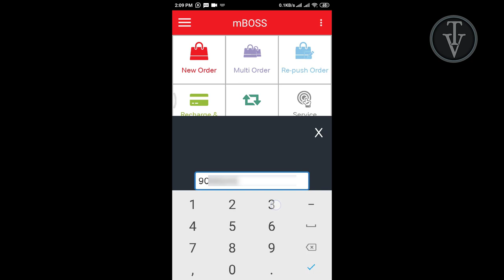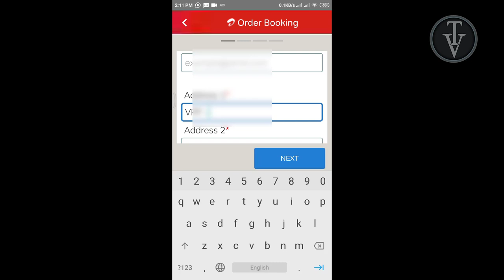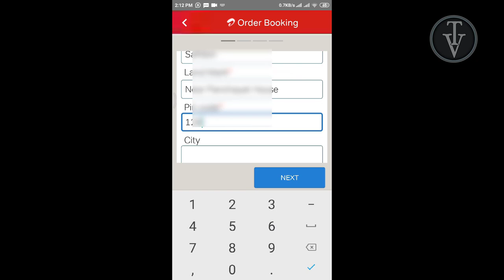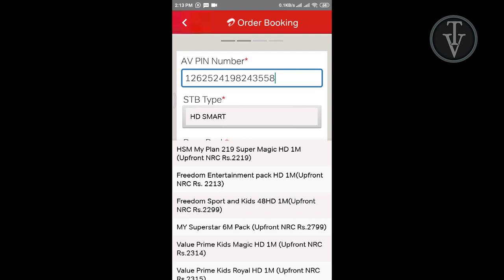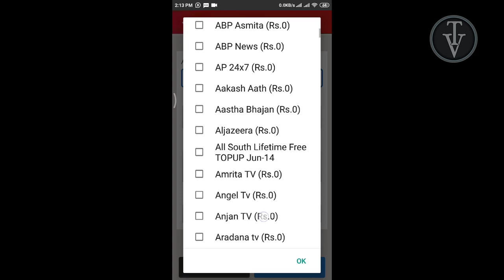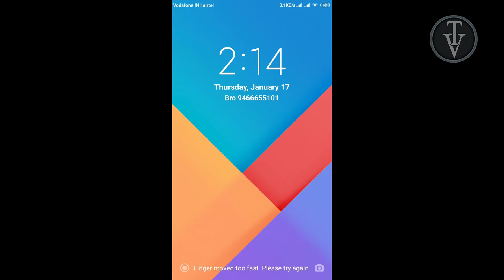Airtel Digital tv New Order Booking By mBoss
This video for airtel Retailers :-

Iss Video mein hum airtel mboss app se new activation booking krna sikhenge

दोस्तो अगर आपको DTH ट्राई packs लगाने में कोई परेशानी आ रही है तो प्लीज निचे लिखे wtsapp no. पर msg करें मैं आपकी पूरी मदद करूंगा
कोई भी DTH  हो आपका TATa  Sky ,Dishtv ,Airtel  Digital  TV  या Videocon  D2H
जो डिटेल्स आपने देनी हैं / आपकी सभी जानकारी गुप्त राखी जाएगी अगर मैं आपकी कुछ भी मदद करने में   सफल रहूँ तो
धन्यवाद्
Watsapp No. 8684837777 par msg karein

Detailes Requared

1. Customer Name
2. Customer Id Ya resister Mobile no.
3. Pack ka name, HD Ya SD Channel, Pack Price Sab likh de

Pack name k liye please ye video dekh le Trai k pack Select karein please
pack name price aur chhannel detailes k liye ye video dekh le

All Dish Packs with Trai Help | DTH ट्राई  पैक ट्राई की मदद से बनाओ

How to Pair Unlisted Devices with Redmi Remote| How to connect Independent STB With Redmi Mobile Remote| ? ??? ?? ? ? ? connect

About this video - Dosto iss video mein main apko btaunga ki redmi mobile k sath independent tv STB ko kese chlana hai. Khas baat ye hai k Redmi mobile mein Independent tv ka list mein name nhi hai. Is tarike se aap koi bhi device Redmi mobile k Remote se chla sakte hain